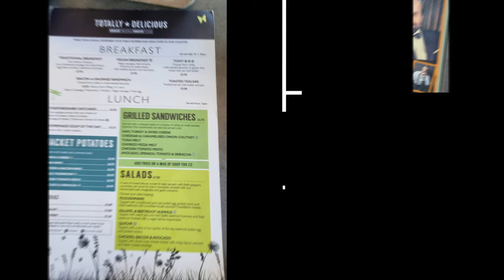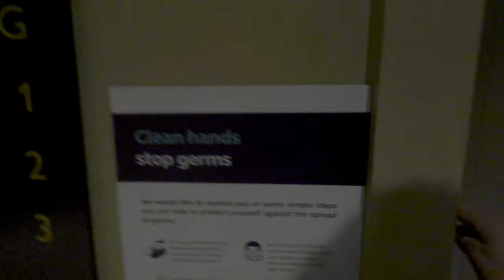Walk around Trentham - Italian Gardens part 3 15th June 2021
Hi all, check out how lovely and peaceful the Gardens are - well worth a visit here and so much to see and do!! There's also a Garden Centre with free parking, so you could really make a day of it along with Shopping Village, the Gardens, Italian Tea Room.